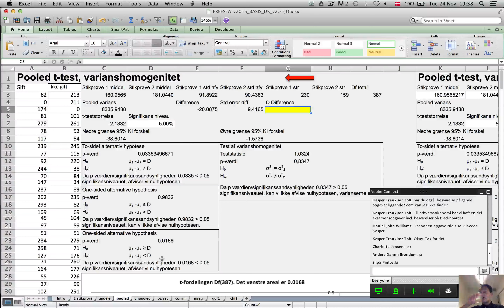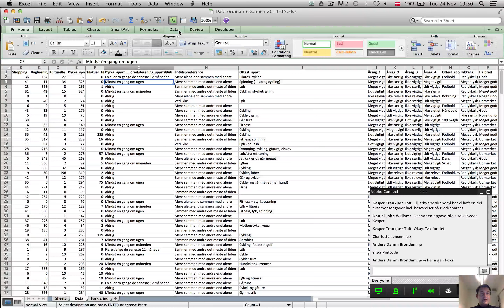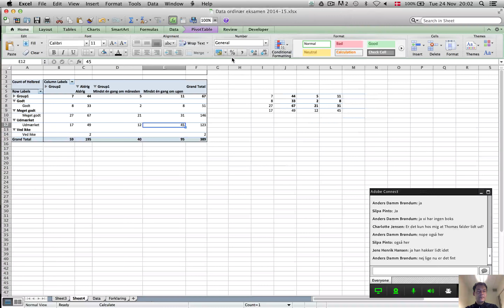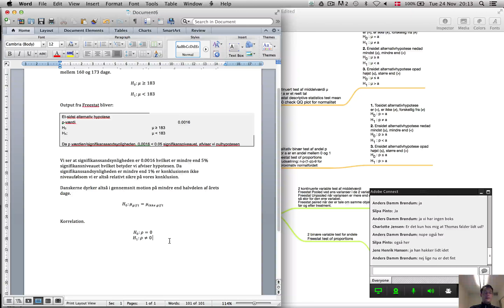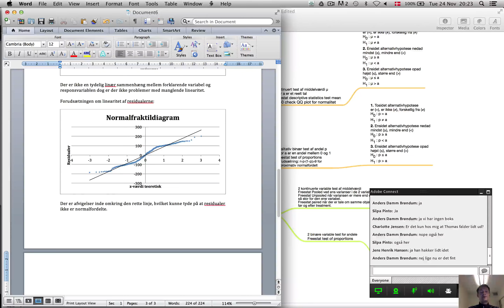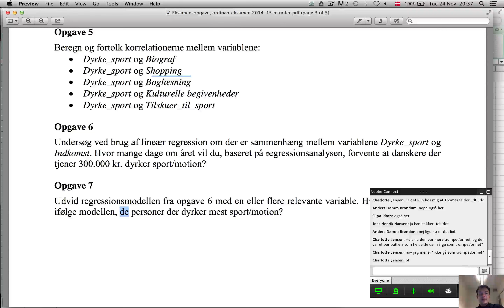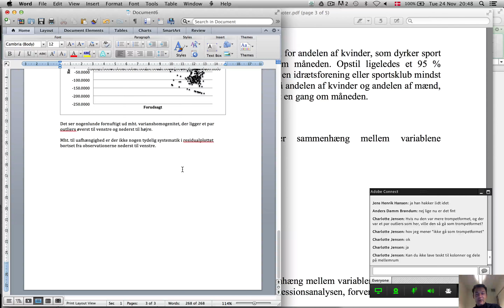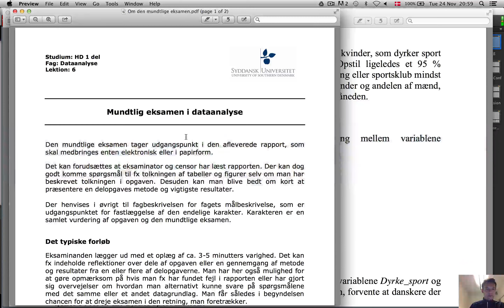24 nov 2015 SDU